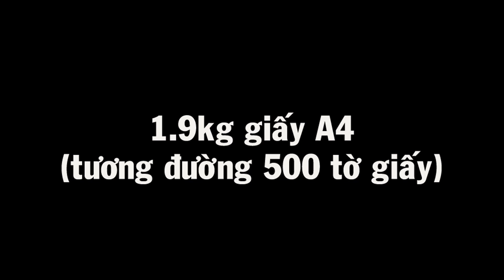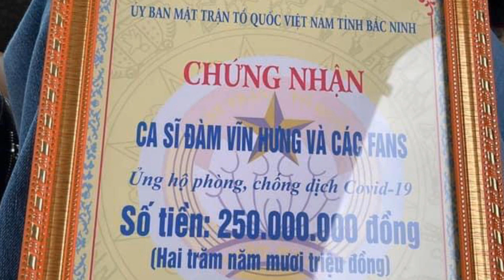CEO nổi tiếng tố nam ca sĩ có biệt danh "Vùng đất cấm" biển thủ 96 tỷ đồng từ thiện, sao kê 1.9kg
#1.9kg_giấy_A4